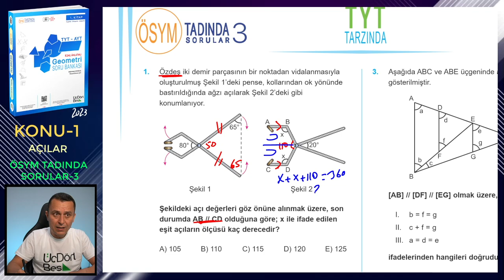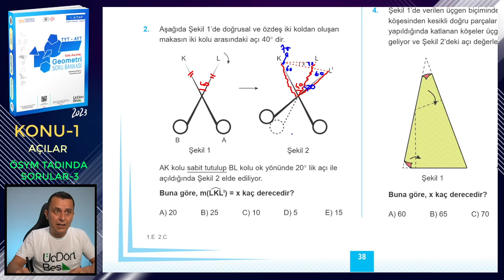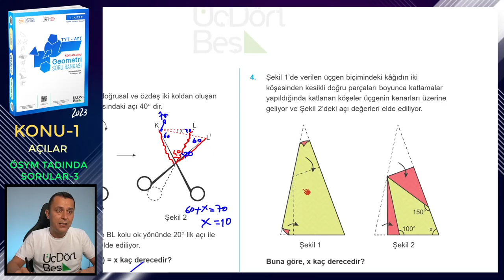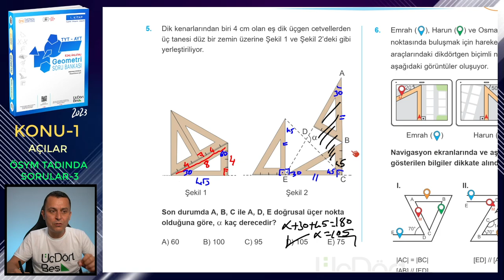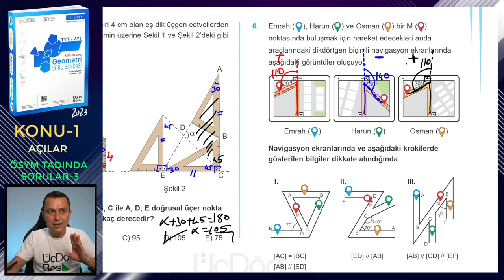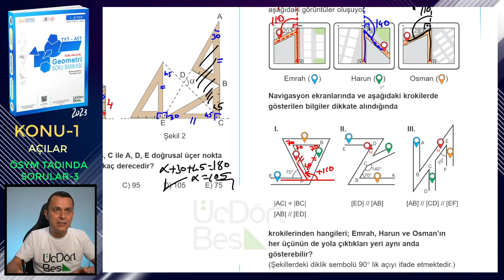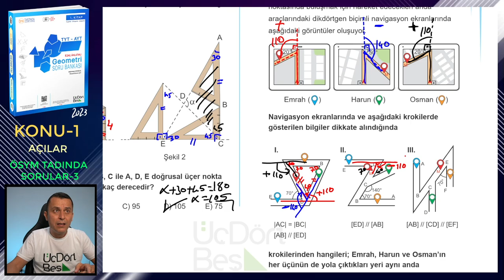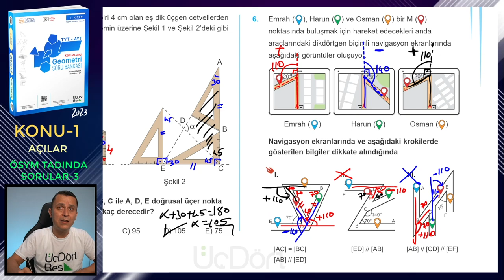ÖSYM TADINDA SORULAR-3 | AÇILAR | ÜçDörtBeş GEOMETRİ SORU BANKASI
Üç Dört Beş Geometri Soru Bankası (1. kitap) kitabındaki (2023 basım) Açılar konusundaki Ösym Tadında Sorular-3 testinin çözümü